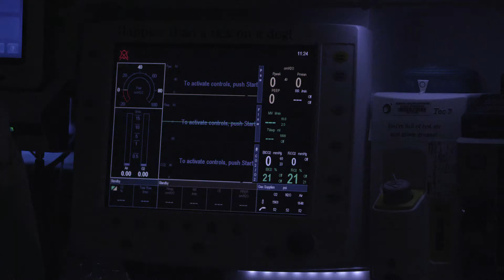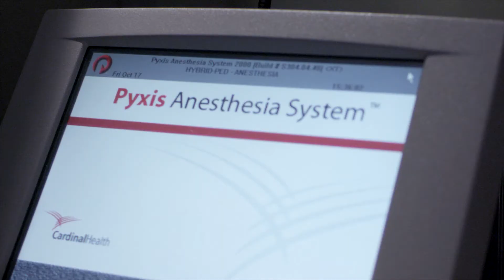Family-Centered Care Is At The Forefront of Everything That We Do